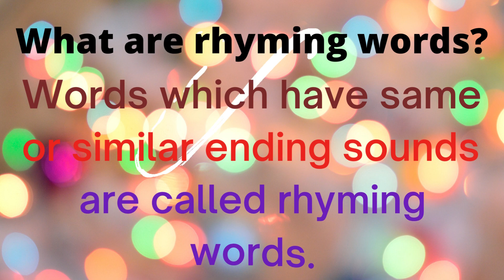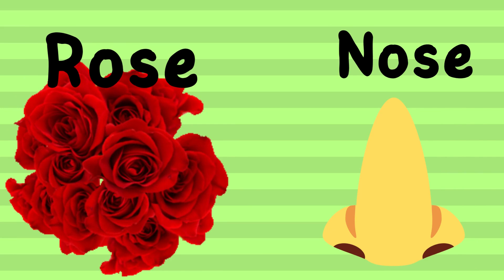Rhyming Words | Video For Kids | Tiny Fun Learning